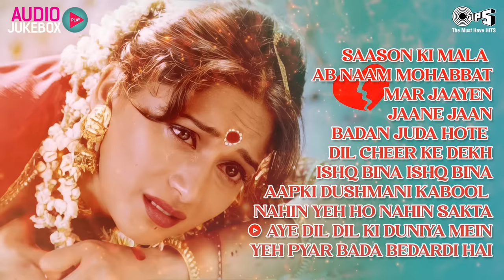Hindi Dard Bhare Gaane - Audio Jukebox | Hindi Sad Songs | Heart Broken Songs | Sad Love Songs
Feeling Sad & Heartbroken? We have the perfect song collection to express your feelings. Enjoy the best sad love songs back to back or shuffle to listen to your favorite one.

Song Details :
Teri Yaad Yaad - 00:00
Tumhein Dekhe - 08:02
Kyun Dil Bichade - 14:20
Pardesi Pardesi - 16:57
Nahin Saamne Tu - 22:56
Jaa Sajna Tujhko - 32:14
Nahin Hona Tha - 34:47
Piya O re Piya - 41:46
Khali Dil Nahi Jaan Bhi - 47:56
Tere Ishq Mein Naachenge - 56:05
Saason Ki Mala - 01:02:49
Ab Naam Mohabbat - 01:09:31
Mar Jaayen - 01:14:43
Jaane Jaan - 01:18:59
Badan Juda Hote - 01:23:55
Dil Cheer Ke Dekh - 01:34:19
Ishq Bina Ishq Bina - 01:39:27
Aapki Dushmani Kabool - 01:47:33
Nahin Yeh Ho Nahin Sakta - 01:53:12
Aye Dil Dil Ki Duniya Mein - 01:59:11
Yeh Pyar Bada Bedardi Hai - 02:05:35